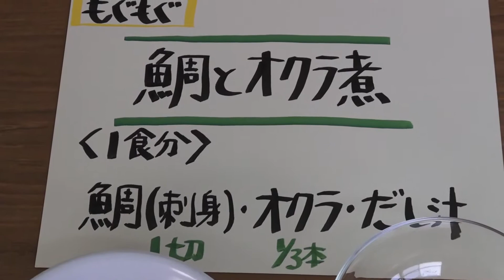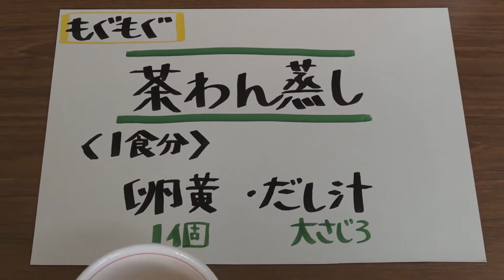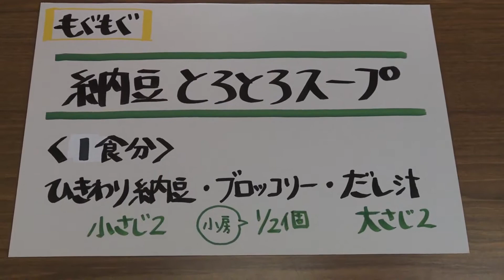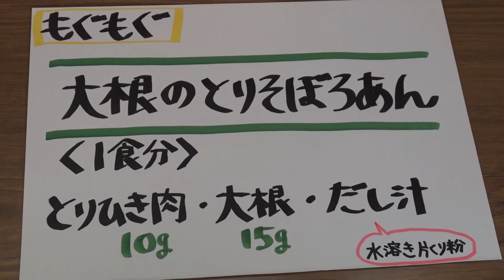第７話 レシピ紹介★もぐもぐ期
もぐもぐ期のレシピ紹介です。ぜひご家庭でも作ってみましょう。